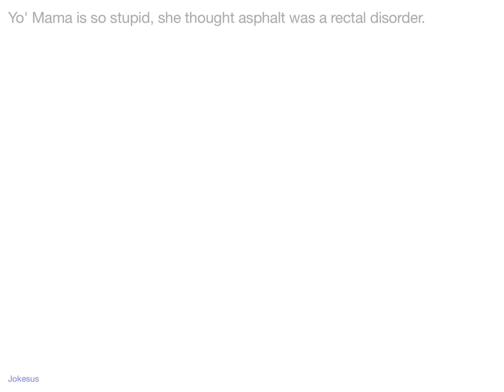Jokes - Yo' Mama is so stupid, she thought asphalt was a rectal disorder.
Joke :
Yo' Mama is so stupid, she thought asphalt was a rectal disorder.